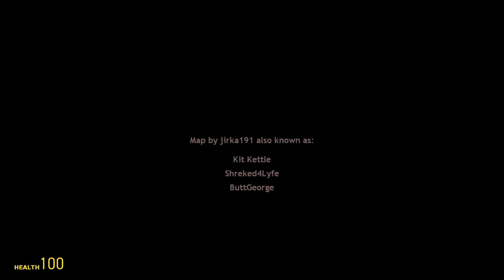They're all Dead!!! - Gmod - Horror Map | Part 3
Myself, Emma & Jake take on some Gmod (Garrys Mod) Horror map (Chapter 1 - First Encounter), picked from the Steam workshop, and get a good few spooks.